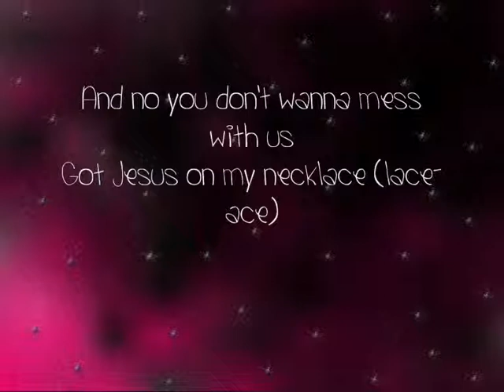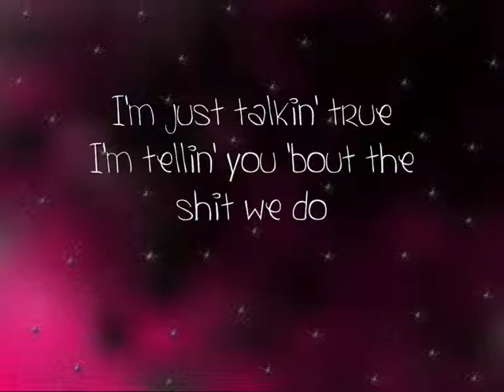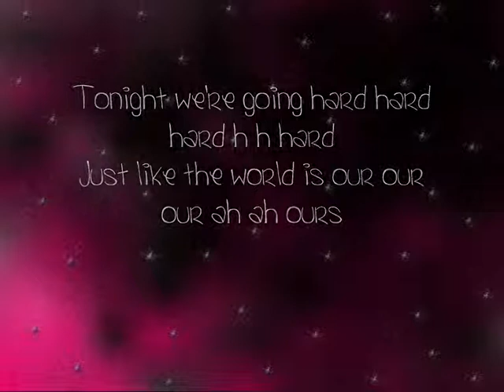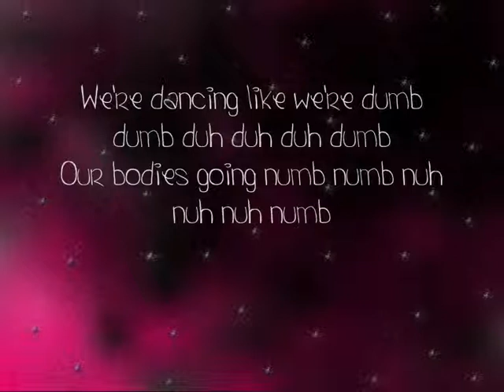Ke$ha - We R Who We R. Lyrics ♪♪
We R who we R is the first single of Ke$ha's album 'Cannibal'. With lyrics..

Hot and dangerous
If you're one of us then roll with us
'Cause we make the hipsters fall in love
When we got our hot pants on and up

And yes of course we does
We runnin' this town just like a club
And no you don't wanna mess with us
Got Jesus on my necklace (lace-ace)
Got that glitter on my eyes
Stockings ripped all up the side
Looking sick and sexy-fied
So let's go-o-o,
Let's go!

Tonight we're going har-har-h-h-h hard
Just like the world is our-our-ah-ah-ah ours!
We're tearing it apar-par-par-pa-pa-pa part
You know we're superstars
We R who we R

We're dancing like we're dumb-dum-duh-duh-duh dumb
Our bodies going numb-num-nuh-nuh-nuh numb
We'll be forever young-yun-y-y-y young
We all know who we R

DJ turn it up
It's about damn time to live it up
I'm so sick of being so serious
It's makin' my brain delirious

I'm just talkin' true
I'm tellin' you 'bout the shit we do
We're selling our clothes
Sleepin' in cars
Dressin' it down
Hittin' on dudes
Hard

So let's go uh oh
Let's go

Tonight we're going hard hard hard ha ha hard
Just like the world is our our our ah ah ours
We're tearing it apar par par pa pa part

We're dancing like we're dumb dumb duh duh duh dumb
Our bodies going numb numb nuh nuh nuh numb
We'll be forever young young yuh yuh yuh young

Tonight we're going hard hard hard h h hard
We're tearing it apar par par p p part

Onh!!